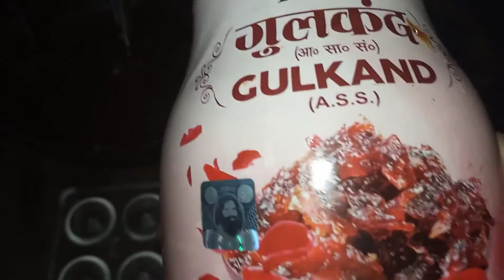Chocolate gift box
Here is a brief description of different types of choccolates. Easter special chocolate box has a lot of varieties, they are cashew, raisins, coconut, dates, gulkand etc.